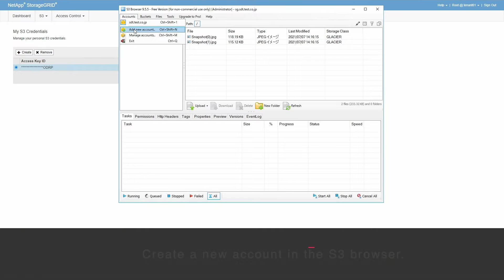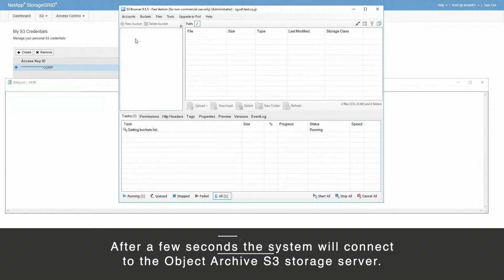S3 Browser Settings for StorageGRID_FUJIFILM Object Archive/FUJIFILM